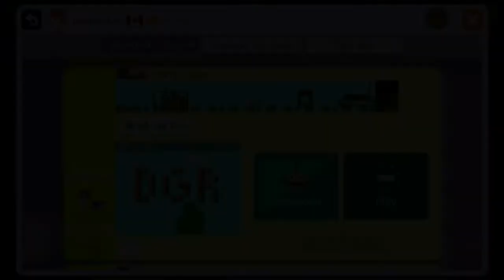Super Mario Maker - Sorry, Dave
A fun troll level by Potatochan.